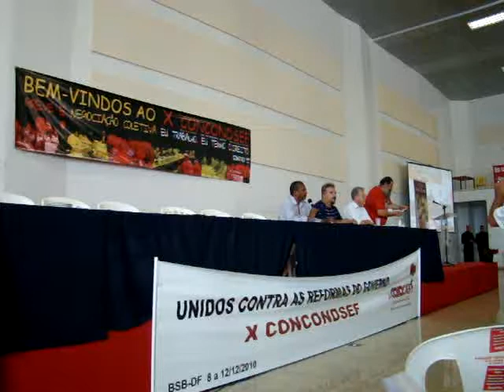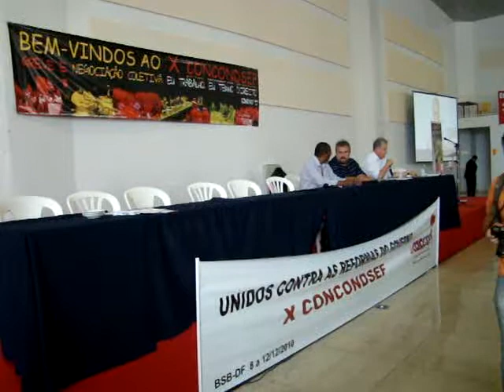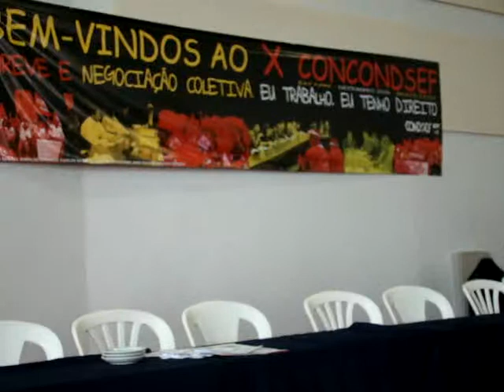Mesa Direito de Greve e Negociação Coletiva - Parte 1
Luis Fernando Silva (assessoria jurídica Condsef)